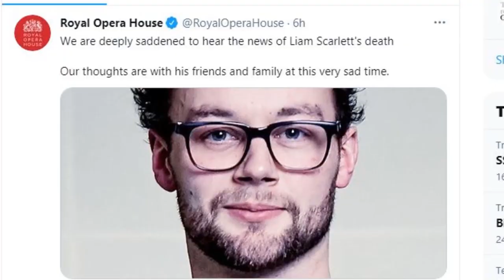Liam Scarlett, UK's famous ballet choreographer Liam Scarlett, dies at 35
Video credit by Big Foot Media | Music by Bjarte Eike, John Dowland, Arcangelo Corelli, Francesco Geminiani

Liam Scarlett, a star British choreographer , has died. He was 35.
Scarlett’s family said Saturday that “it is with great sadness that we announce the tragic, untimely death of our beloved Liam.”
Scarlett trained at the Royal Ballet School in London and danced with the company before concentrating on choreography.
He was named artist-in-residence at the Royal Ballet in 2012 and created several acclaimed works, including “The Age of Anxiety,” “Symphonic Dances” and “Asphodel Meadows.” He created a “Jubilee Pas de Deux” to celebrate Queen Elizabeth II’s 60 years on the throne in 2012 and produced a new production of “Swan Lake” for the company in 2018.
He worked around the world, with companies including the New York City Ballet, the Norwegian National Ballet, the Miami City Ballet and Queensland Ballet in Australia.